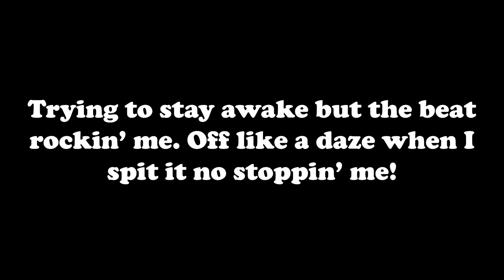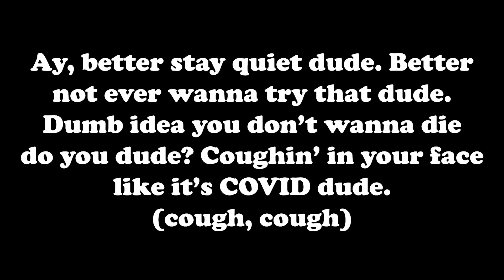Sckags - THIS SONG HAS NO MEANING (prod. ALTHEO) LYRICAL VIDEO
I've never been much of a description guy...